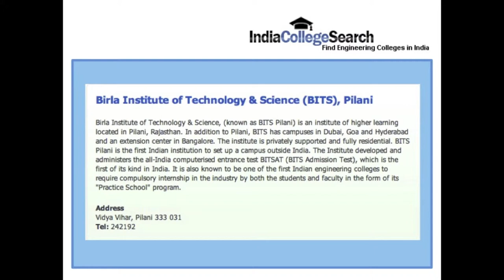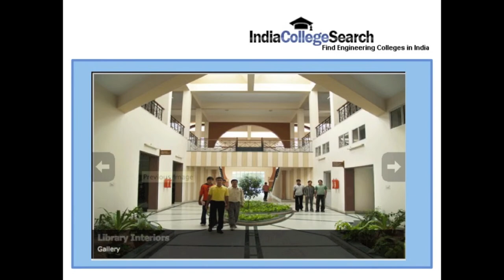BITS Pilani - Birla Institute of Technology and Science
- Info about Birla Institute of Technology and Scienc (BITS) Pilani and all Engineering Colleges in India.